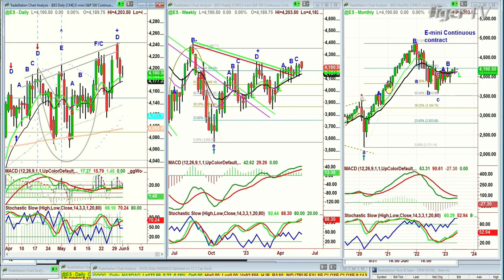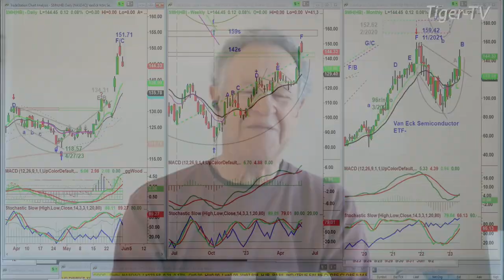June 1st, 9AM ET Market Update on TFNN - 2023